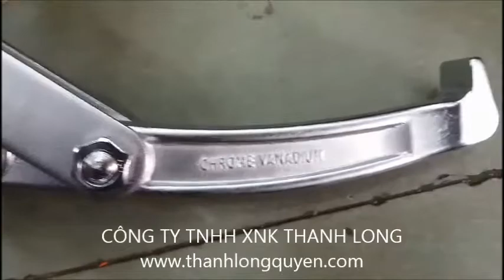CẢO 3 CHẤU 8 INCH